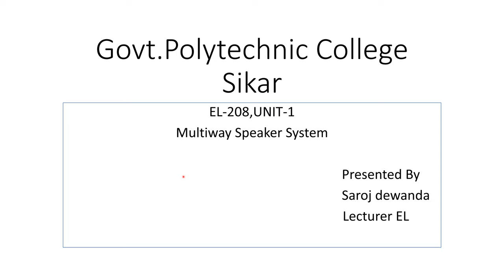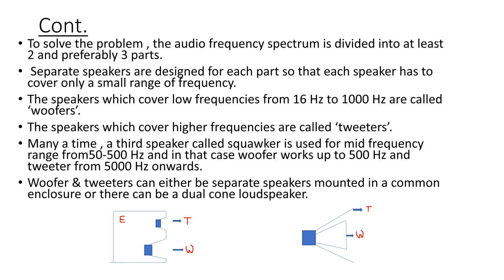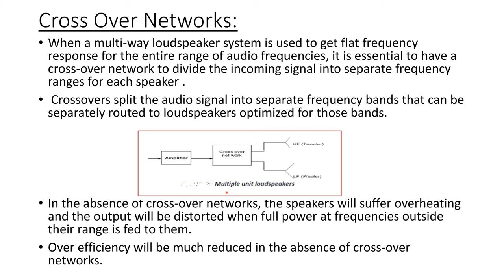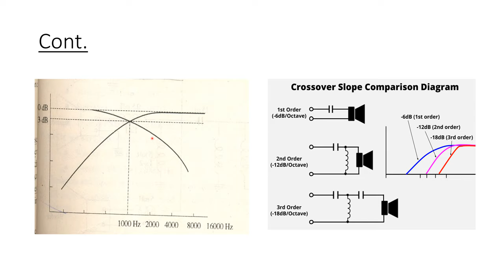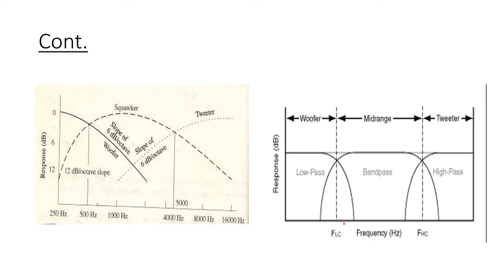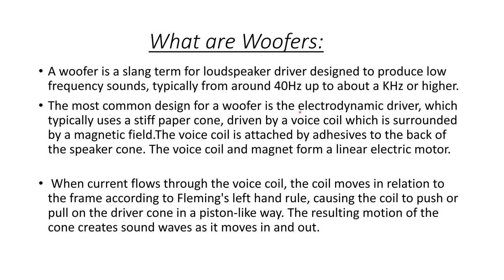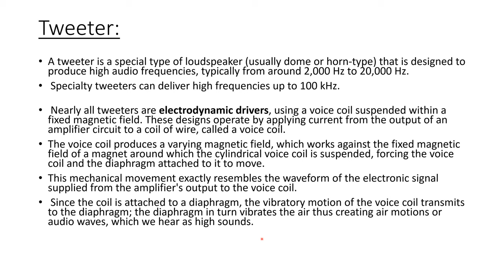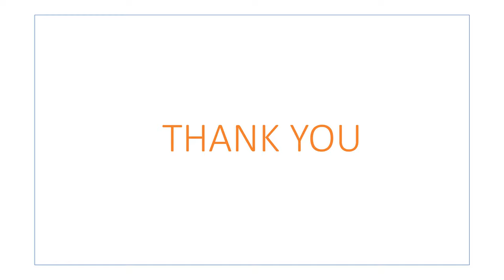Multiway Speaker System,EL-208,By Saroj Dewanda (GPC Sikar).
In this video i have explained,basics of multiway speaker system,cross over network,woofers,tweeters and squawker.

SUBJECT :Audio and Video System
UNIT :1
TOPIC:Multiway Speaker System
SUB TOPIC:
OTHER LINKS: